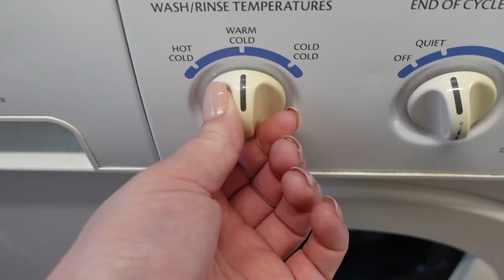SPRING 🌸 CLEAN WITH ME 2024 | ASMR DEEP CLEAN, ORGANIZE & DECLUTTER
Today I did a huuuge spring clean and also have something super exciting to share with you guys :)